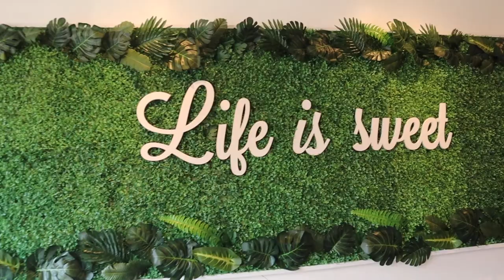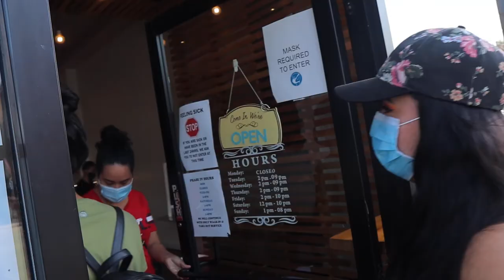Natasha And Percy Try Eli's Ark | Lori Lightfoot In The House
Eli's Ark has been getting a lot of press on social so we had to try it out. Watch to the end to see how they do their animal shaped ice cream. Natasha has a very critical review of it all!!!

tachita_views
chipercy